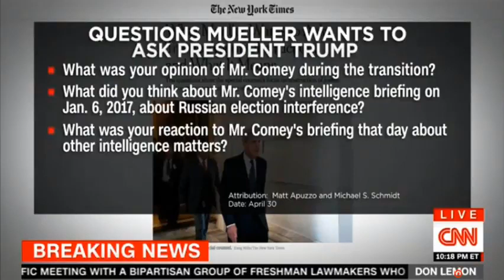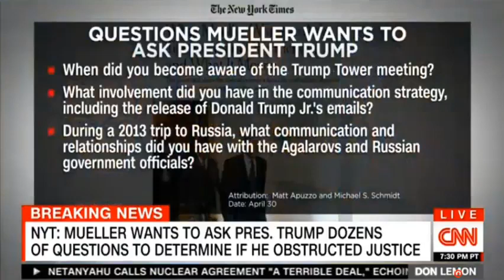CNN Tonight With Don Lemon April 30, 18 \ TRUMP BREAKING NEWS 04/30/18